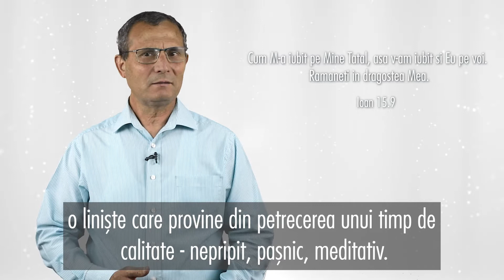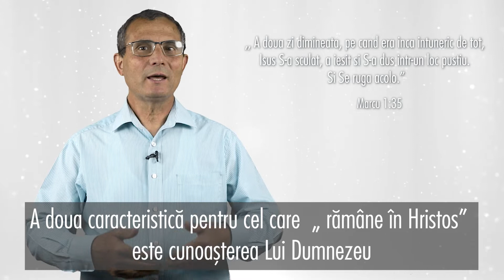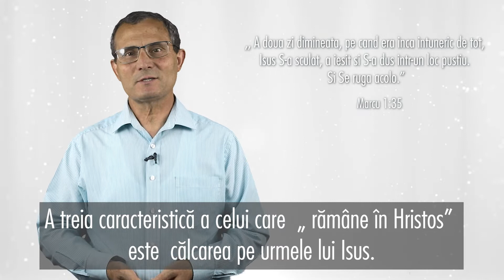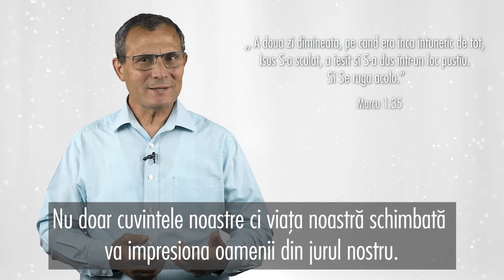Promisiunea Zilei - În dragostea Lui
Atunci când rămâi în dragostea Lui, se vede, se simte, se dă mai departe!

Promisiunea Zilei: "Rămâneţi în dragostea Mea." Ioan 15:9

Dumnezeu are o promisiune minunată pentru tine în fiecare zi - primește-o prin mesajul transmis de pastorii Bisericii Adventiste de Ziua a Șaptea din zona Munteniei.